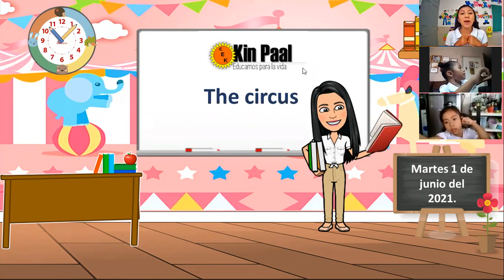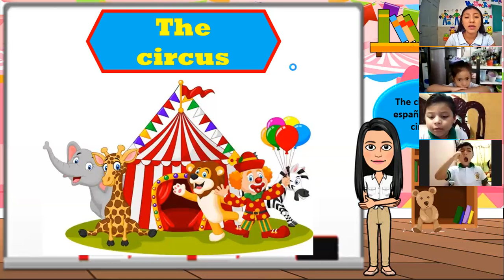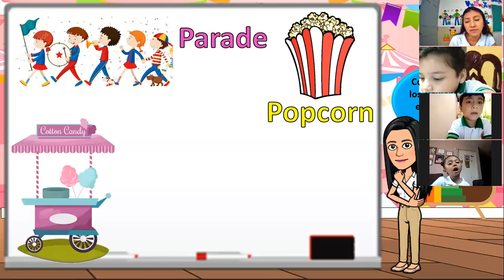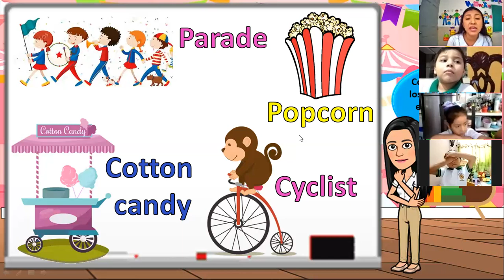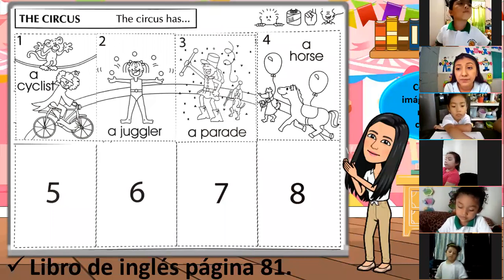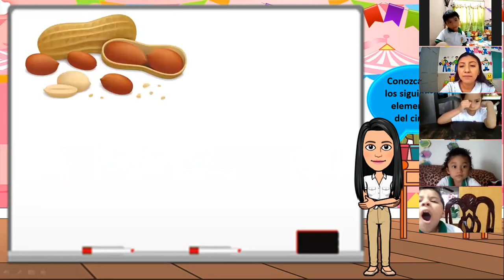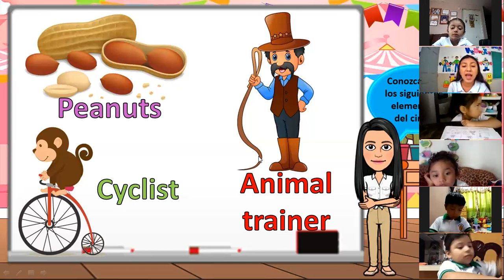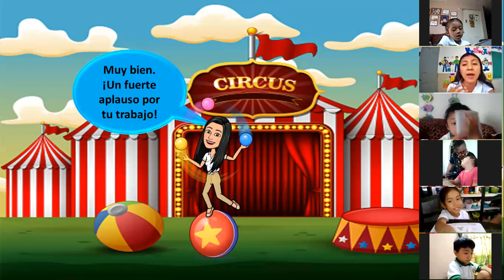2-A preescolar martes 1 de junio del 2021